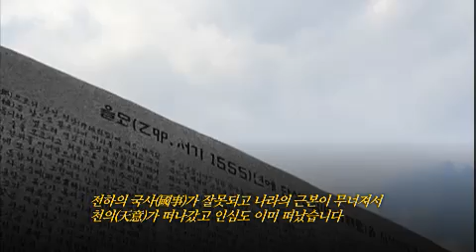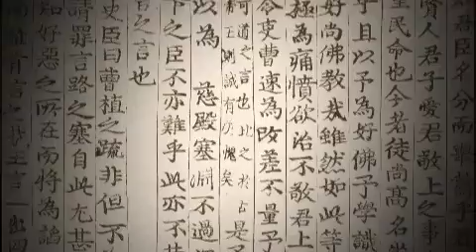역사스페셜 - Conversations with the Past 20120705 #_002.mp4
Showtime : KBS 1TV Thursday 10:00 p.m.